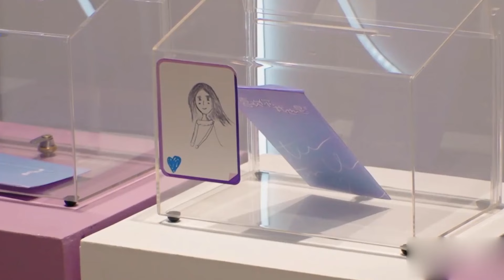杨洋：五年综艺阴影被治愈，和贾玲的双向奔赴，让人泪目